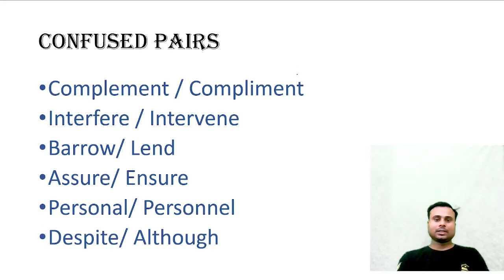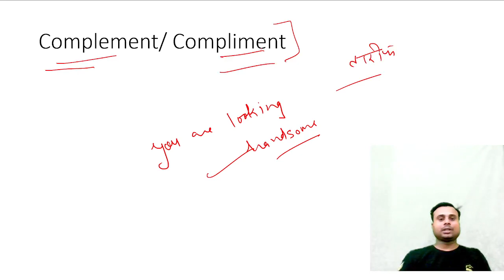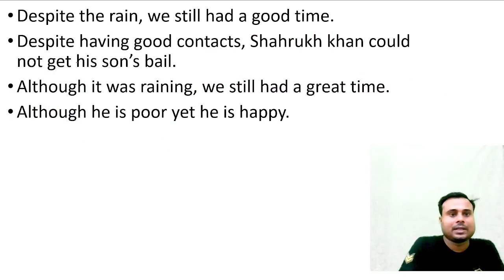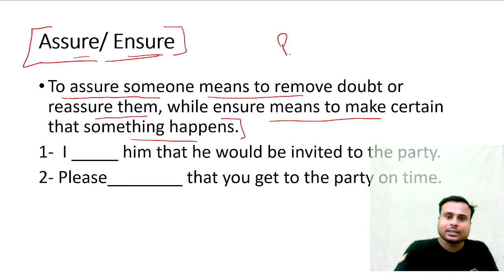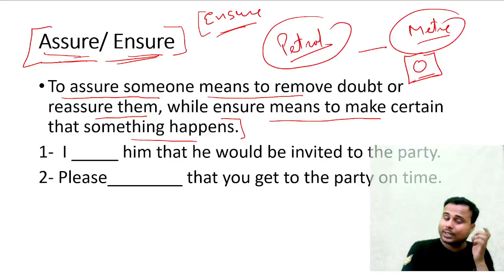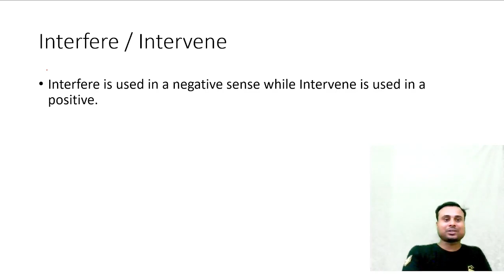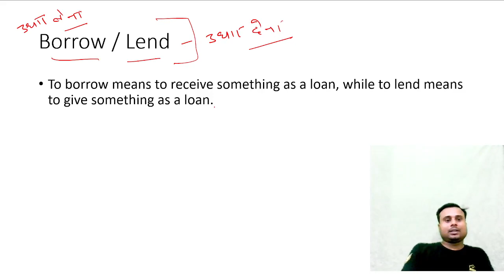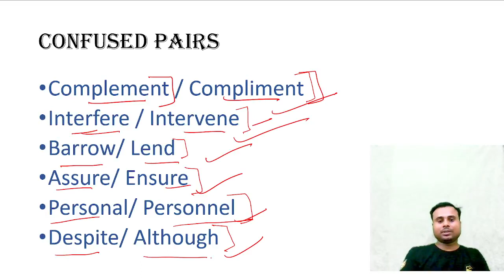confused pairs by Gautam sir on study buffs, this video is for English lovers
this video is for all competitive exams like BANK, SSC, AIRFORCE, NDA , CDS,
MBA ,BBA, CAT, MAT,  and other government exams.